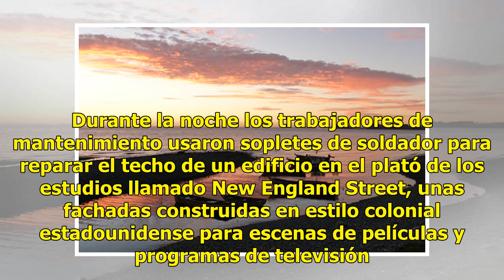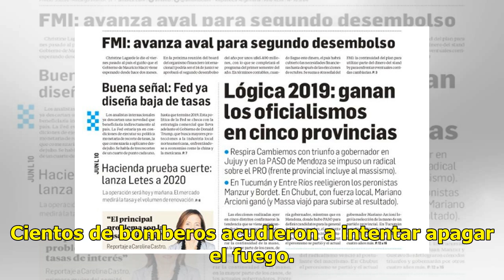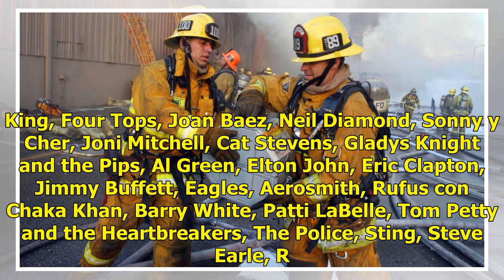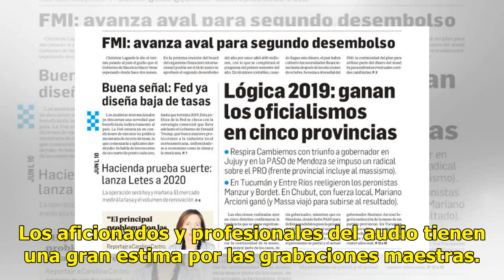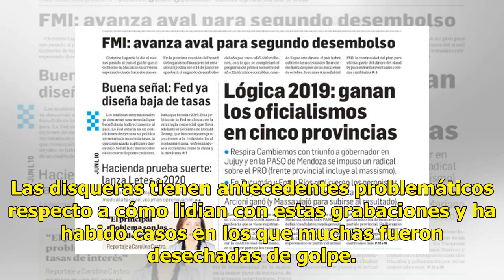El incendio que destruyó la música original de Nirvana, Tupac, Elton John y muchos otros artistas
Hace once años las llamas se esparcieron por una zona de Universal Studios en. En ese momento, la empresa dijo que el incendio destruyó la atracción de King Kong en el parque temático, así como una bóveda con videos que solo contenía copias de obras antiguas. Sin embargo, un nuevo artículo de The Ne...